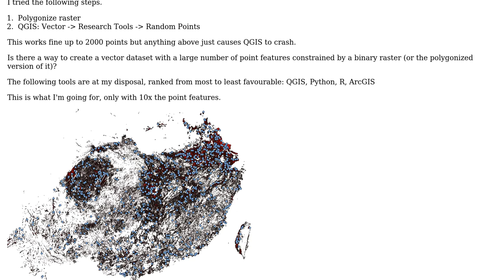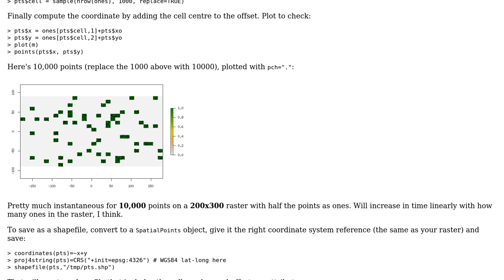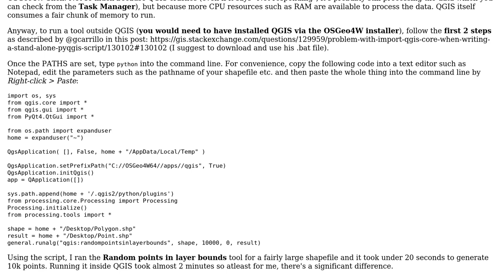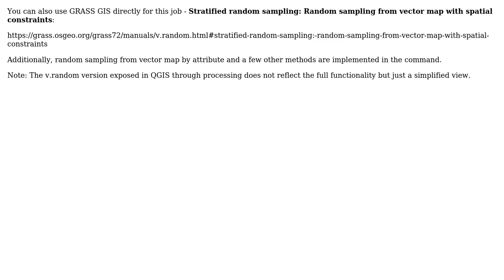GIS: Creating large amount of random points in binary raster? (3 Solutions!!)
GIS: Creating large amount of random points in binary raster?

With thanks & praise to God, and with thanks to the many people who have made this project possible! | Content (except music & images) licensed under CC BY-SA | Music | Images & others | With thanks to user Spacedman user PolyGeo user markusN user Kersten user Joseph and the Stack Exchange Network Trademarks are property of their respective owners. You are responsible for your own actions.